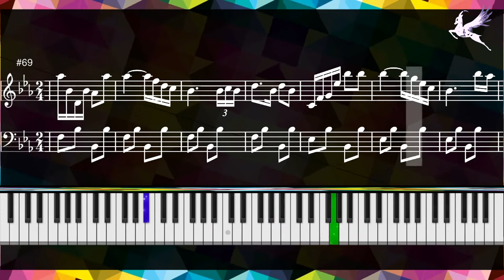Polka Dziadek - Traditional Polish || Piano (music score and keyboard tutorial)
"Polka Dziadek" (also known as "The Clarinet Polka", "A Hupfata", "Polka Dziadek", "Dziadunio Polka", "Vanaisa Polka" or the "Grandpa Polka") is a Popular Traditional Folk musical piece from Poland performed in B-flat major. This is a popular, happy, vivid and ear-catching Polka that invites you to a non-stop Dance. It is well known in the Baltic countries (Poland, Estonia, Latvia, and Lithuania)The original composer is unknown and debated (Some say it was composed by the Austrian musician A. Humpfat others claim that it was composed by the Polish composer Karol Namysłowski). However it is adopted that this is a composition from the end of the 19th century.
Dziadek in Polish means grandfather or old man, sometimes it might mean "dummy" old man.

Goselli presents to you in this video an arrangement for Piano (music sheet and keyboard tutorial) of this sweet catchy melody. Hope you like it and learn how to play it.

Till the next video, have a joyful peaceful time and stay safe.
Do widzenia! (^_^)